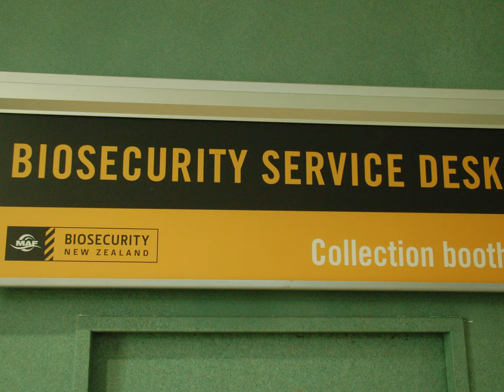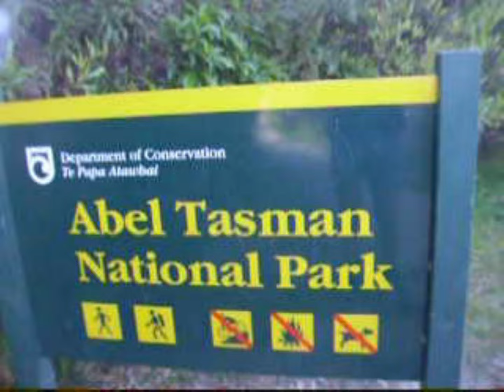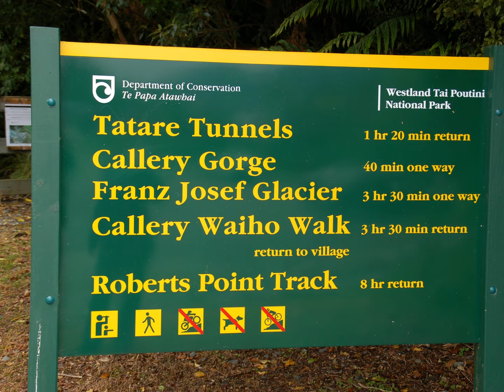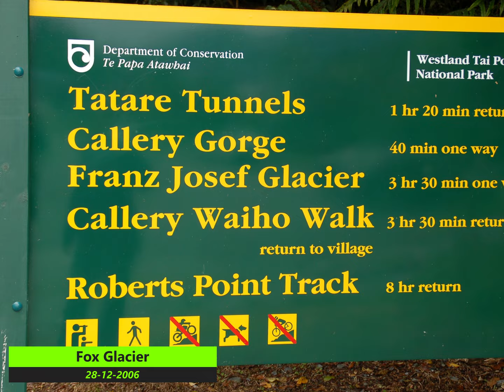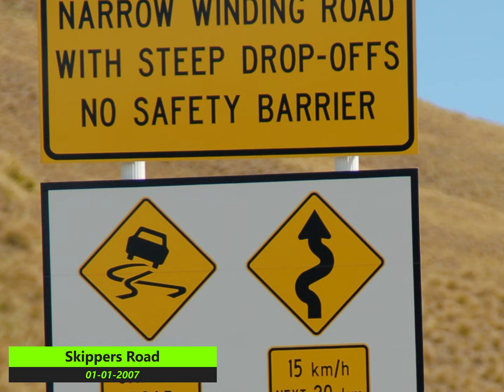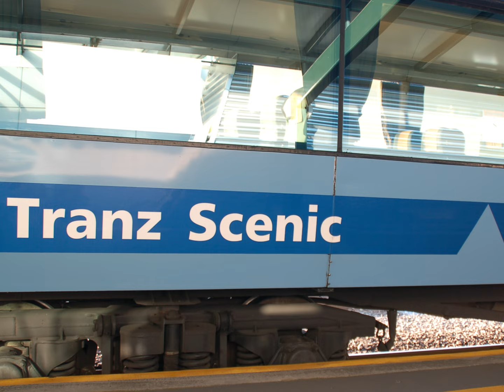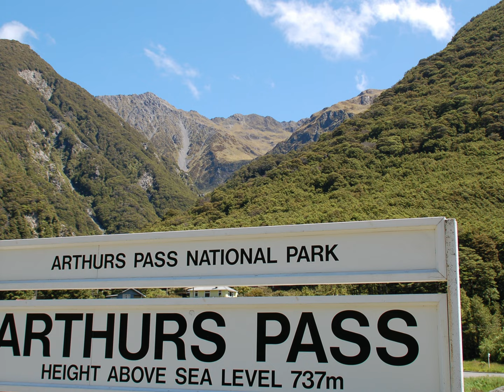New Zealand Roadtrip 2006 / 2007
Ons reis verslag uit 2006/ 2007.
Met de beelden van toen nu een verslag gemaakt.
De video kwaliteit was toe nog niet optimaal.

Our Roadtrip in 2006/2007.
I created a video with the old video and photos.
Video quality was not that good back than.